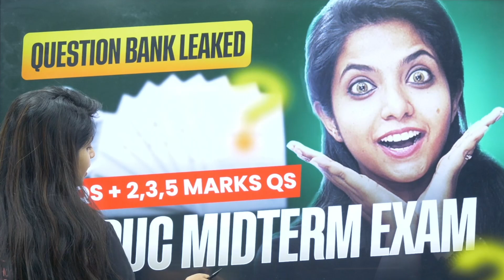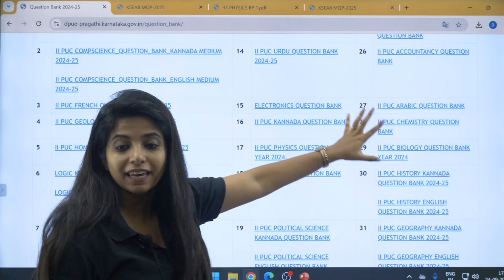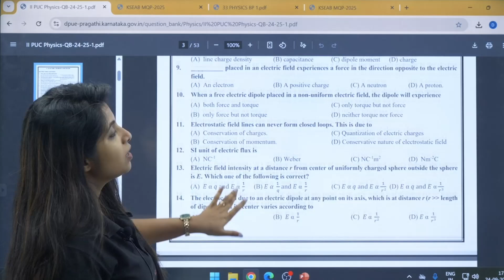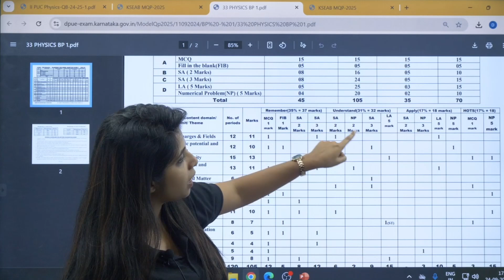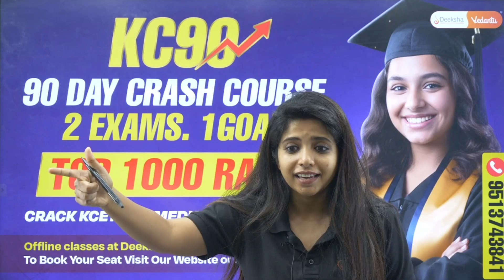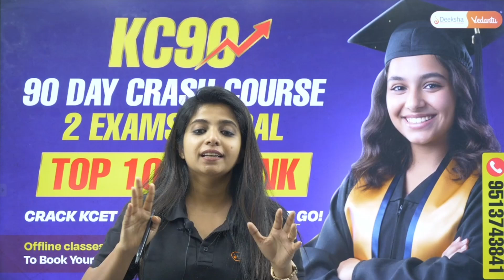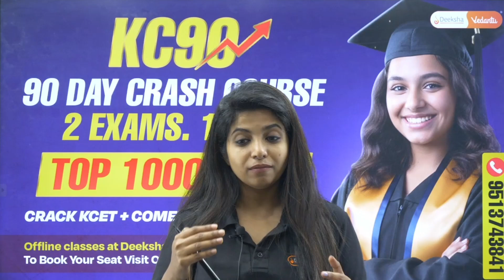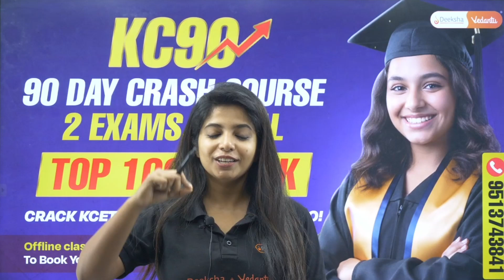📚 PU2 Midterm Question Bank Access Guide | Important Questions 2025 | Score 65+ in PU2 Midterm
To Book Your KC90 Seat
📅 Hurry and book now, batch Starts Soon – Limited Seats!

Struggling to find the PU2 Midterm Question Bank? We’ve got you covered!
In this video, we’ll show you exactly how to access the official PU2 Midterm Question Bank and use it to prepare for your 2nd PUC Midterm Exams 2025.

🎯 What You’ll Learn:
✅ How to download the PU2 Midterm Question Bank
✅ Important questions for Physics, Chemistry, Math & Biology
✅ Strategy to score 65+ in midterms
✅ Smart revision tips for maximum marks

💡 Watch till the end to learn how toppers use question banks to get full marks in theory and numericals.

📅 Midterms are near — start solving these questions today!

🙋 Important Videos for KCET 2026 Exam:
📘 All About KCET 2026 – 🛣️ Roadmap, 📚 Study Plan, 📖 Books & 🔗 Resources: